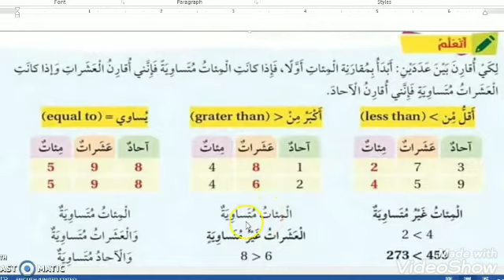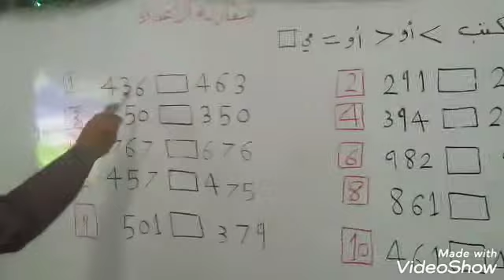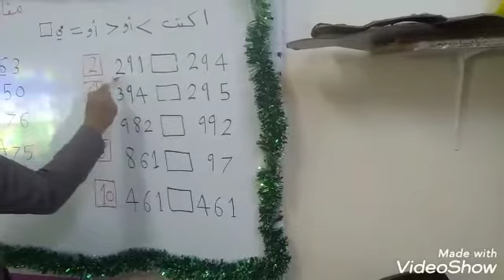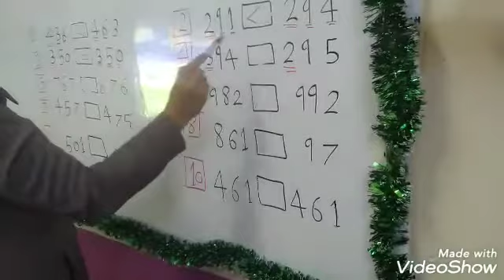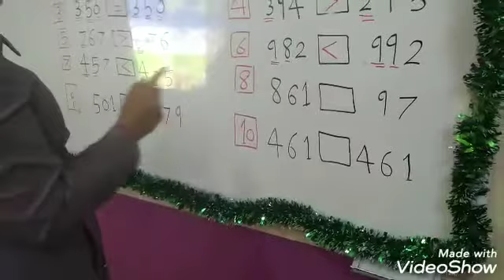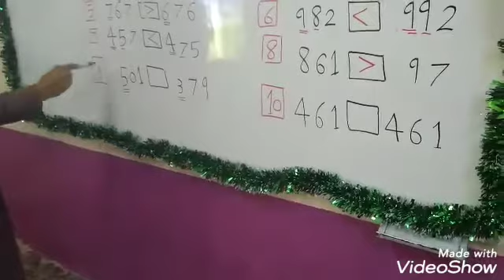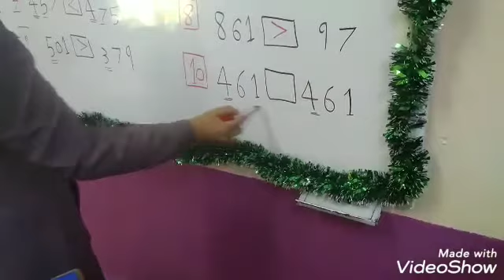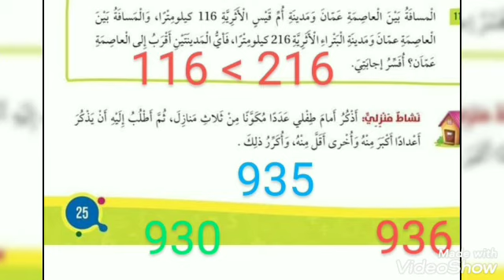رياضيات الصف الثاني مقارنة الاعداد الجزء الثاني9